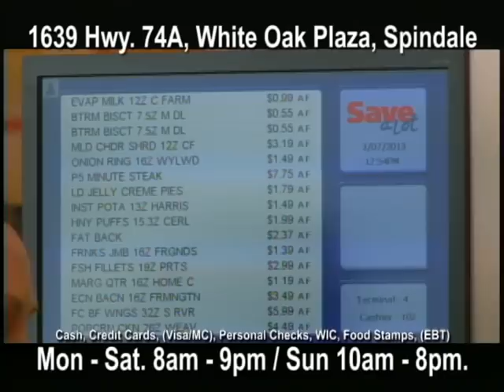GAV SAVEALOT TV 30